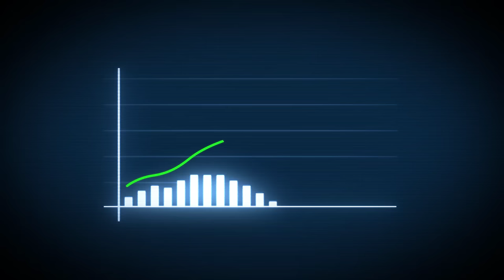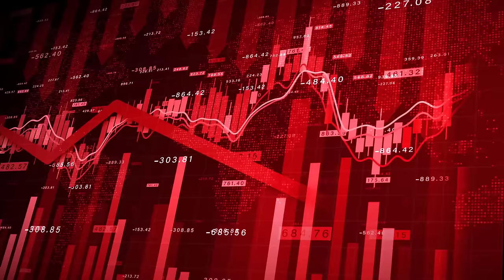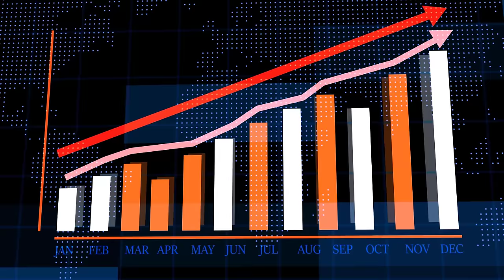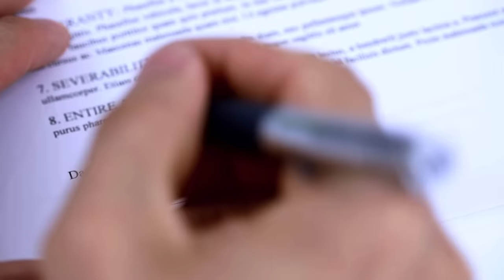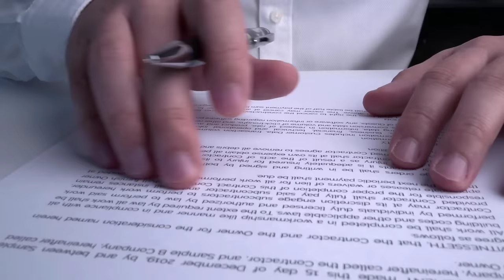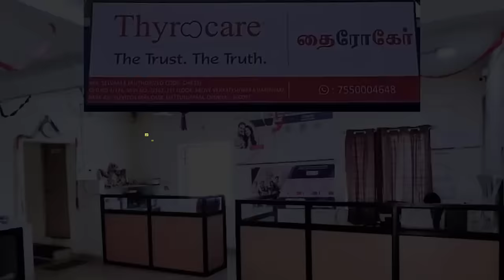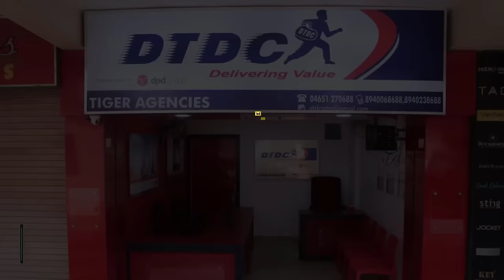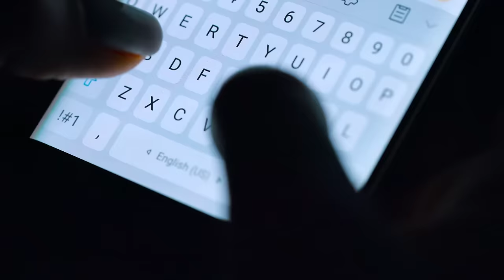What is Franchise and How Does it Work? – [Hindi] – Quick Support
What is Franchise and How Does it Work? – [Hindi] – Quick Support. ये franchise business होता क्या है ? ये स्टार्ट-अप से किस तरह अलग है ? इसके फायदे क्या हैं और क्या इसके कुछ नुकसान भी होते हैं ? किस तरह का प्रोसेस होता है इस franchise business का ? और कितनी कॉस्ट होती होगी ऐसे बिजनेस को स्टार्ट करने की ? यही सब जानना चाहते हैं ना आप.. तो फिर, वीडियो में लास्ट तक बने रहना क्योंकि इन सारे सवालों के जवाब.. यहां इस एक वीडियो में मिलने वाले हैं।